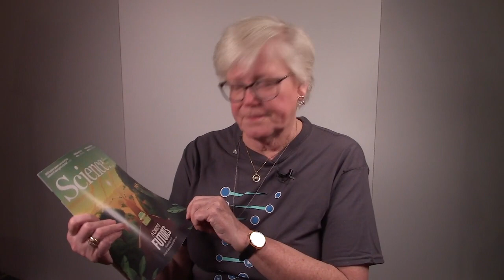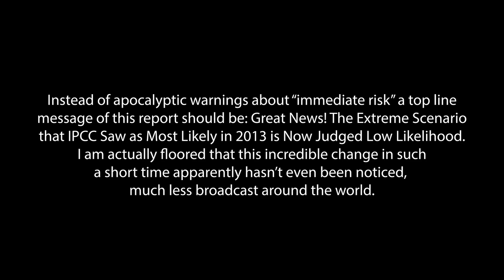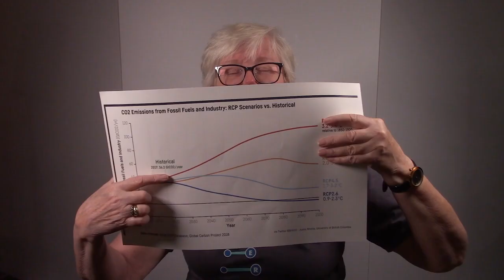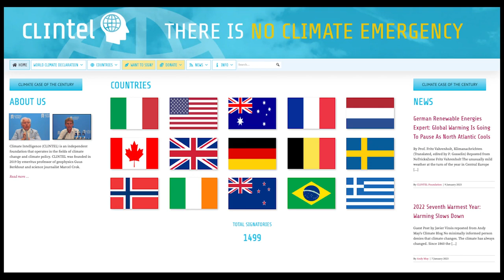AAAS Diversity - It's in our DNA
The American Association for the Advancement of Science is one of the largest scientific bodies in the world. This year's theme was "Diversity - It's in our DNA"; Michelle Stirling, our Communications Manager shows off her AAAS T-shirt. But their commitment to diversity doesn't seem to include diversity of views on climate, does it? The cover of the June 2022 edition of the AAAS Science Magazine read "A Choice of Futures - Humanity can still avert a climate catastrophe." That's odd. The latest IPCC Physical Sciences report came out in the summer of 2021, and as Roger Pielke, Jr. reported, they no longer see catastrophe in our future. That's Good News! Why isn't it headline news, especially with the AAAS? How can there be such a drastic switch from fear of a climate emergency and catastrophe, to "Good News! No catastrophe looming?" It turns out that all the catastrophic science papers were using an IMPLAUSIBLE scenario known as RCP8.5 claiming it was 'business-as-usual.' Roger Pielke, Jr. and Justin Ritchie have published a peer-reviewed paper showing how that is misleading and completely inaccurate. The RCP scenarios (Representative Concentration Pathways) were meant for research purposes, not for planning climate policy. Both RCP 8.5 and RCP 6 are implausible - without them, there is no climate emergency, not even in theoretical scenarios. So, back to climate diversity. When will Science Magazine interview Dr. Guus Berkhout of CLINTEL, the organization of more than 1400 scientists and scholars who state there is NO Climate Emergency. That's good news! The Climate Emergency is over. We DO Have Time.